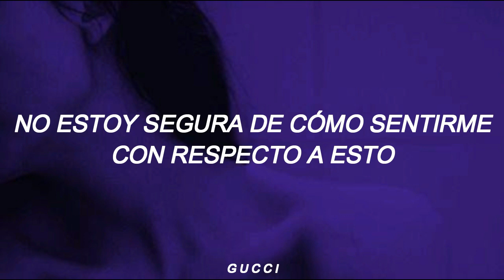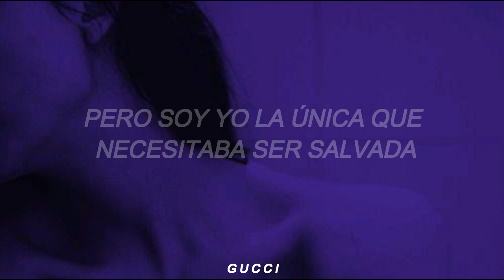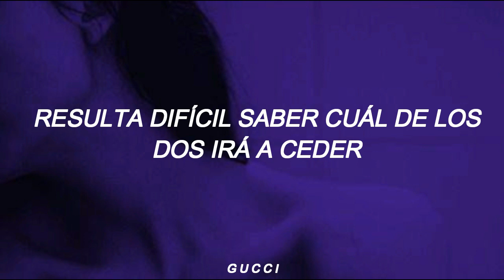Stay- Rihanna Ft. Mikky Ekko // Español